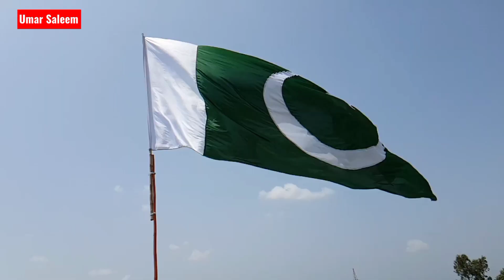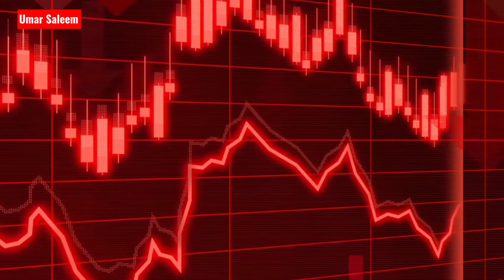Zulfiqar Ali Bhutto Ki Zahanat | How Intelligent was Bhutto? | History of Pakistan.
Born into a noble Rajput family that had accepted Islam, Bhutto was the son of a prominent political figure in the Indian colonial government. He was educated in Bombay (now Mumbai) and at the University of California, Berkeley (B.A., 1950). Bhutto studied law at the University of Oxford and then practiced law and lectured in England. Upon his return to Pakistan (1953), he set up a law practice in Karachi, where he was appointed a member of Pakistan’s delegation to the United Nations in 1957.